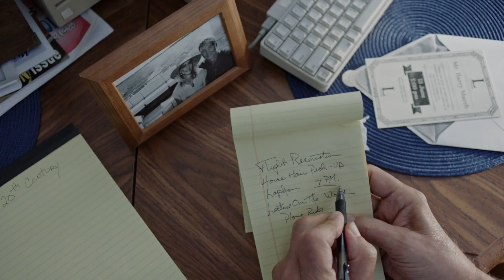Angry Neighbors - Official Movie Trailer (2023)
Director: Warren Brock
Writers: James M. Bear, Hamid Torabpour
Actors: Frank Langella, Bobby Cannavale, Stockard Channing, Ashley Benson, Cheech Marin
Genre: Comedy